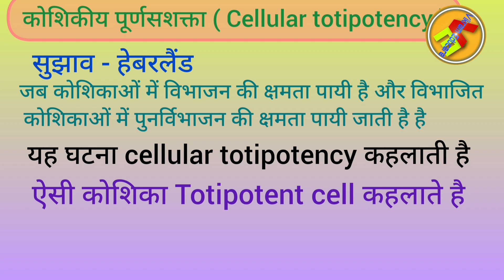Cellular totipotency in hindi | कोशिकीय पूर्णसशक्ता | cell the unit of life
Cellular totipotency | कोशिकीय पूर्णसशक्ता | cell the unit of life